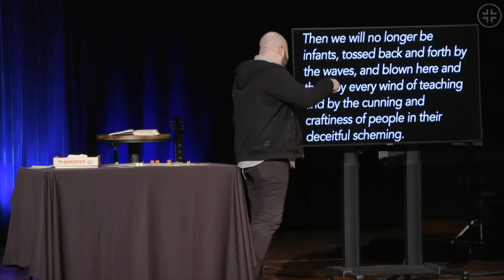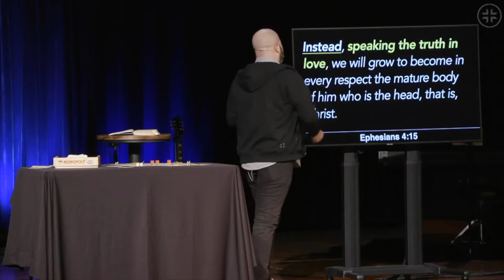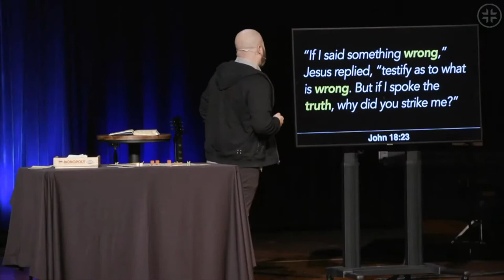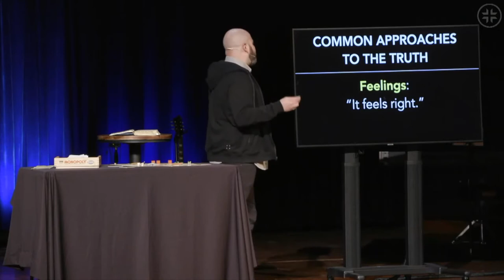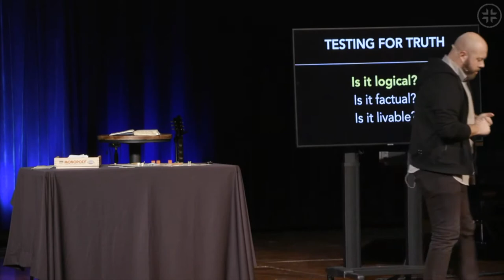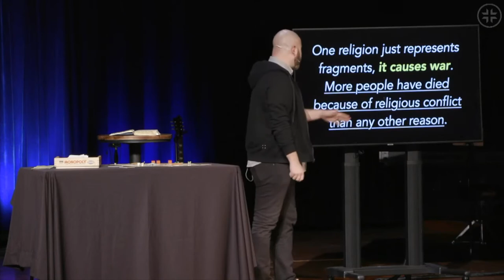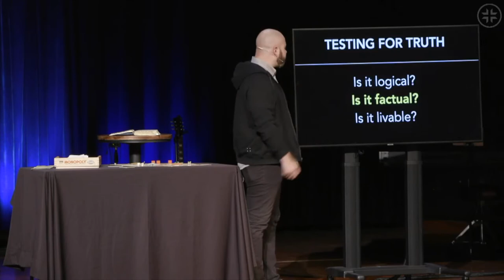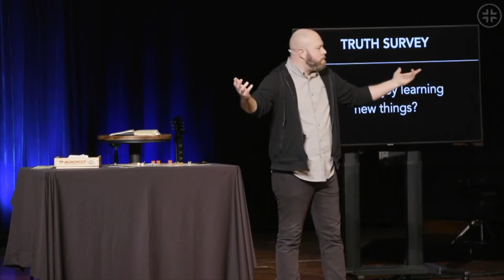What Is Truth? | Rob Ryerson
Truth helps us decide what matters. Truth helps us decide who matters. So what is it? What is truth?